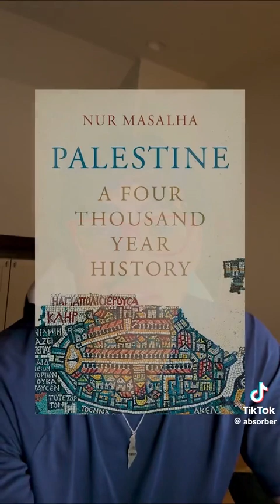Palestine FYI by Social Media Influencer Hamza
20-year-old Social Media Influencer Hamza, better known for his interactions with Israelis on Omegle as @absorber, provides a Palestine FYI which addresses the misconception that Palestinian identity and the struggle for independence did not exist prior to 1948. While acknowledging the absence of an officially recognized Palestinian state during that time, Hamza emphasizes the existence of Palestine as a distinct entity with unique histories and identities.

He references historical Palestinian nationalist movements and autonomous regions under Ottoman rule. Hamza further challenges the common belief that the land was not named Palestine until the British rule and that Palestinians were not promised self-determination.

Credit: TT @absorber